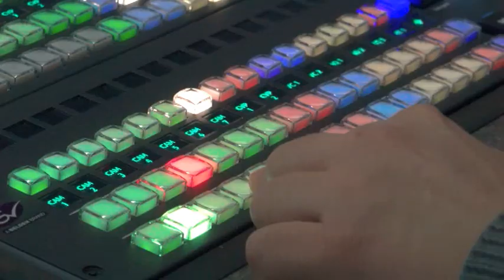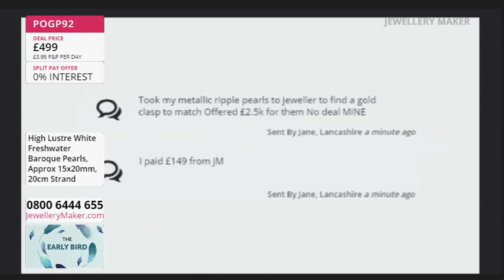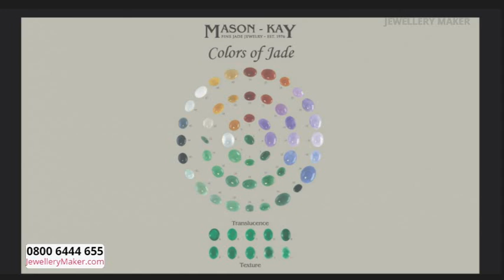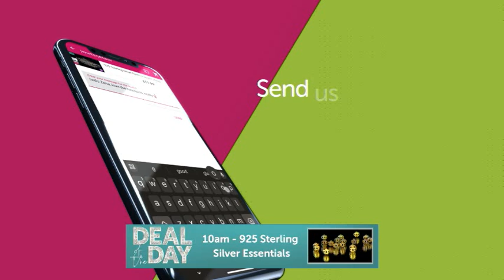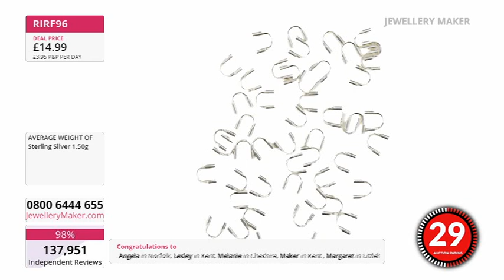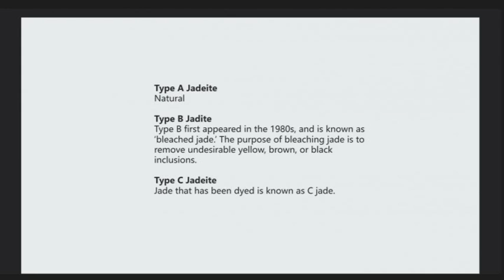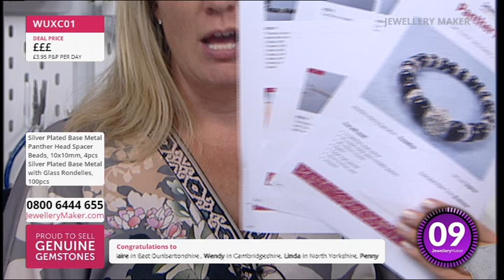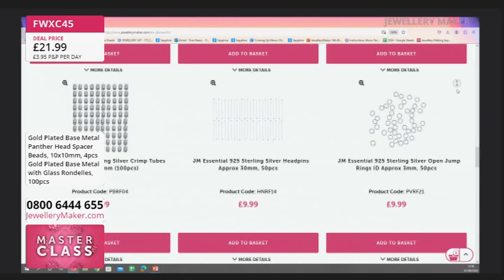JewelleryMaker Live 01/08/2024 - with Carol Roache GIA AJP and Alison Tarry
Guest Designer: Alsion Tarry

Early Bird
00:00:00 - 01:00:00
The early bird catches the Aquamarine!

Project Hour: Jadeite Colour Wheel
01:00:00 - 02:00:00

02:00:00 - 03:00:00
Stock up on 925 Sterling Silver Essentials during today's fabulous Deal of the Day!

Red Jadeite Carved Flower Pendant!
03:00:00 - 04:00:00
Don't miss out on your chance to own an incredible 100cts Red Jadeite Carved Flower Pendant!

Masterclass: Panther Spacer Beads
04:00:00 - 05:00:00